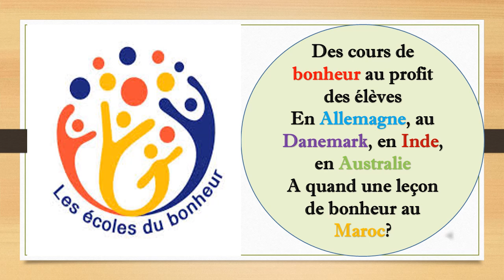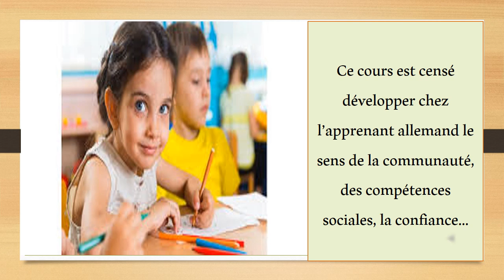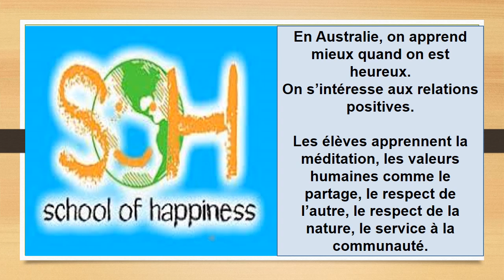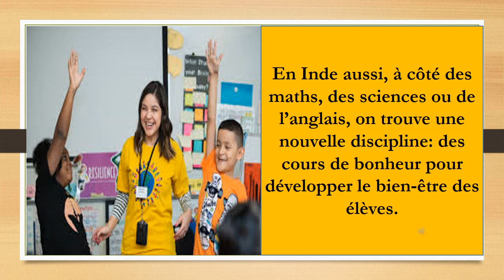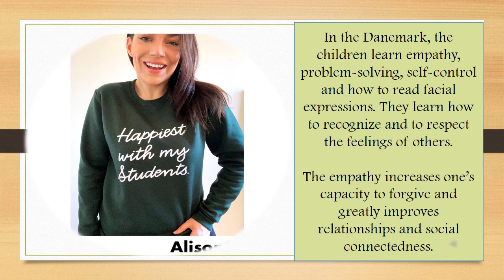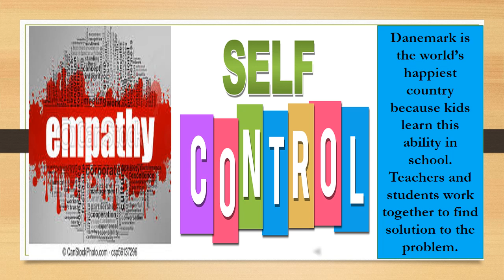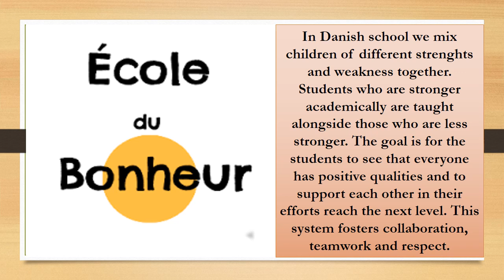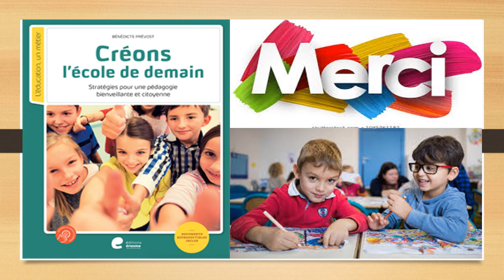درس مادة السعادة لفائدة المتعلمين في ألمانيا والدانمارك وفنلندا والهند واستراليا المغرب متى؟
أدرجت العديد من الدول في مقرراتها الدراسية مادة السعادة أو مادة التعاطف، في طليعة هذه الدول التي اعتمدت التجديد كالية ناجعة لتحفيز تلامذتها وطلبتها، نشير لا الحصر الى كل من ألمانيا وفنلندا والدانمارك والهند واستراليا والنمسا...ترمي هذه المادة الى تحقيق الرضا واكتساب المهارات الحياتية من خلال التعبير الجلي عن المشاعر التي تعتور دواخل المتعلمين، وتروم بالأساس تنمية قدراتهم ونماء شخصيتهم وترسيخ القيم الايجابية في نفوسهم من قبيل التسامح واحترام الأخر والمسؤولية والتعاون والتفكير الجماعي لحل المشاكل...متى اذن سيتم اقرار هذه المادة الدراسية في المغرب؟